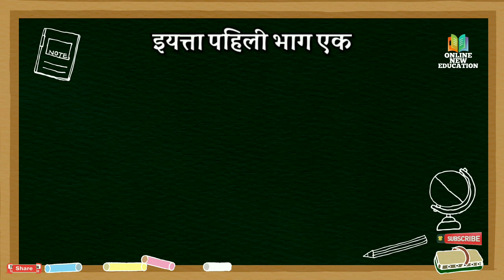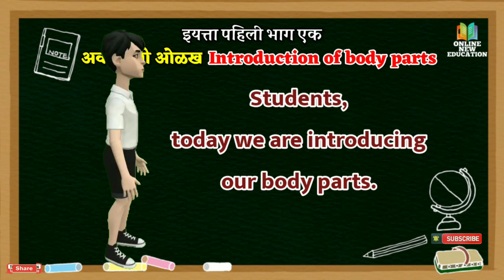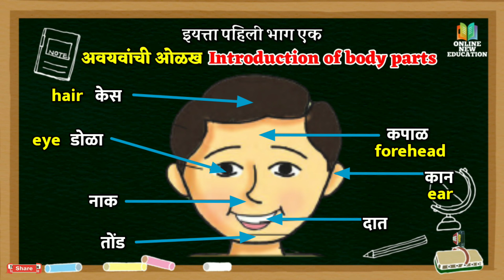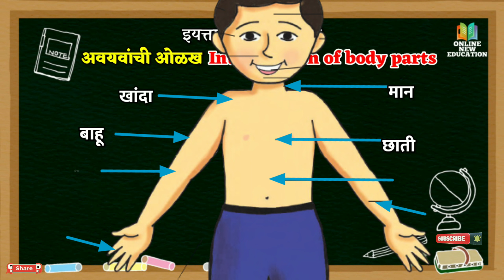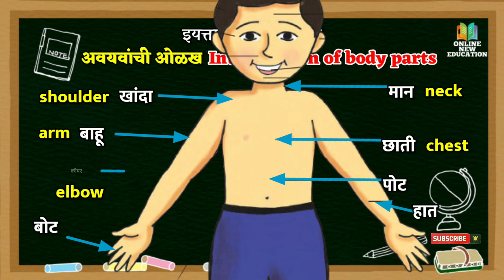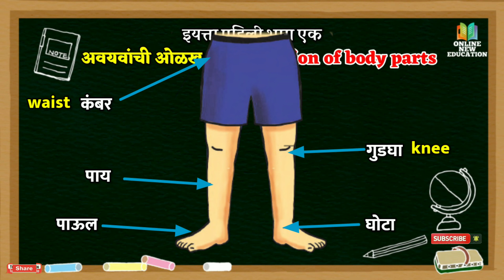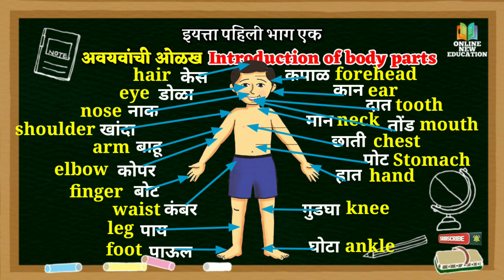Introduction of body parts standard one part 1 integrated billingual अवयवांची ओळख इयत्ता पहिली भाग 1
ध अक्षराचे वाचन लेखन

फ अक्षराचे वाचन लेखन

संपूर्ण चौदाखडी
ग अक्षरांचे वाचन लेखन

पूर्णविरामाची ओळख व लेखन

ज  अक्षराचे वाचन लेखन

य अक्षराचे वाचन लेखन

व अक्षराचे वाचन लेखन

ड अक्षराचे वाचन लेखन

द अक्षराचे वाचन लेखन

अक्षरांना एक मात्रा देणे

झ अक्षराचे वाचन लेखन

ह अक्षराचे वाचन लेखन

ळ अक्षराचे वाचन लेखन

च अक्षराचे वाचन लेखन

 ए अक्षराचे वाचन लेखन

उकार पहिला उकार दुसरा उकार

ऊ अक्षराचे वाचन लेखन

त अक्षराचे वाचन लेखन

प अक्षराचे वाचन लेखन

 स अक्षराचे वाचन लेखन

न अक्षराचे वाचन लेखन

ब अक्षराचे वाचन लेखन

ई अक्षराचे वाचन लेखन

र अक्षराचे वाचन लेखन

घ अक्षराचे वाचन लेखन

इ अक्षराचे वाचन लेखन

ल अक्षराचे वाचन लेखन

आ अक्षराचे वाचन लेखन

म अक्षराचे वाचन लेखन

क अक्षराचे वाचन लेखन

उ  अक्षराचे वाचन लेखन

अक्षराचे वाचन लेखन